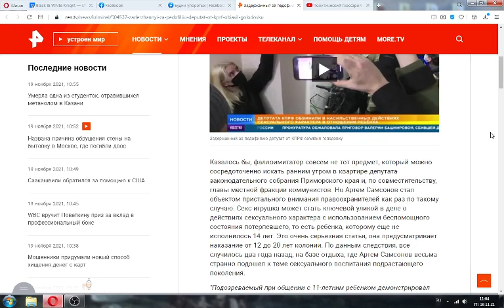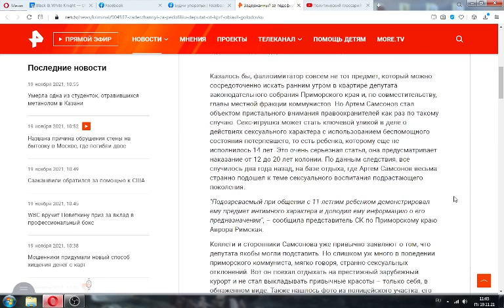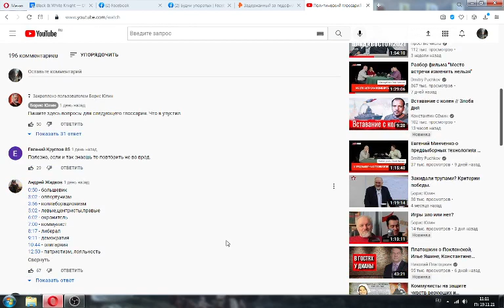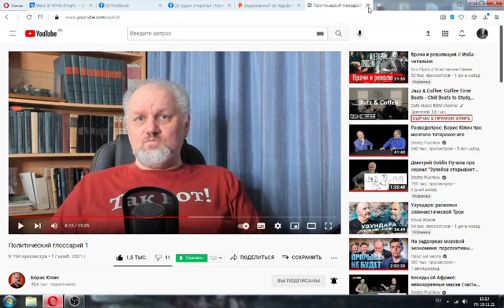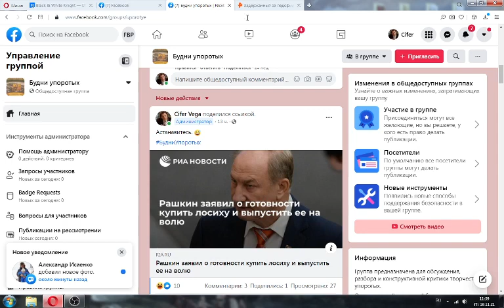Свежий левак - 11: про обесценивание коммунистов. feat. Евгений Ренкас.